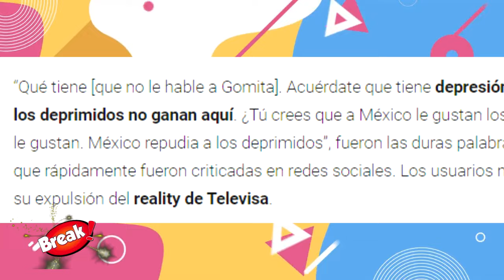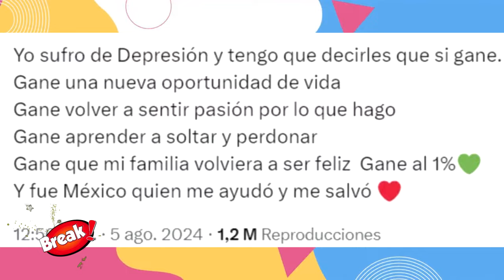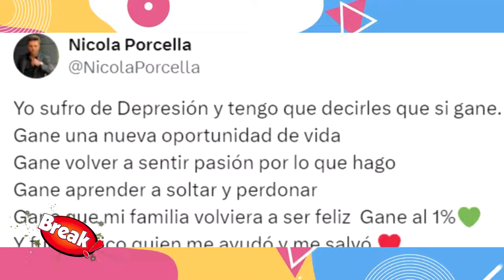NICOLA PORCELLA SE ENFRENTA A ADRIÁN MARCELO Y DEFIENDE A GALA MONTES